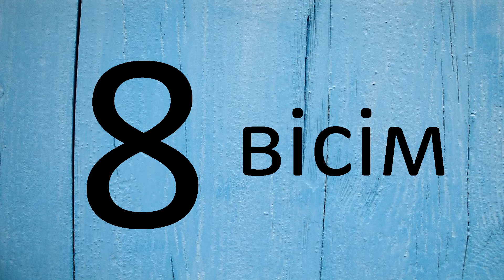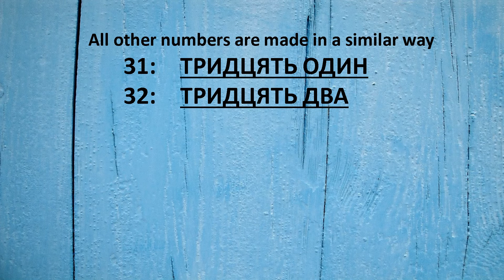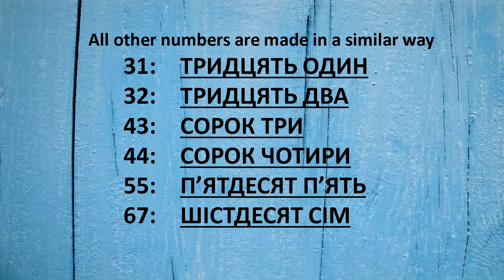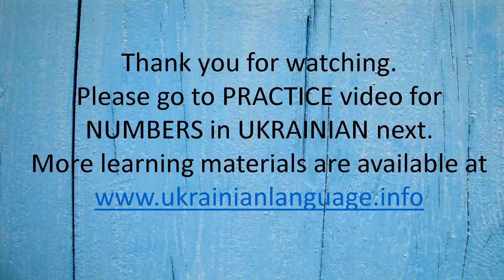Ukrainian Numbers 1 to 100_Числа 1 до 100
Numbers in Ukrainian. From 1 to 101!
After learning these new words, please practice them in the PRACTICE video.